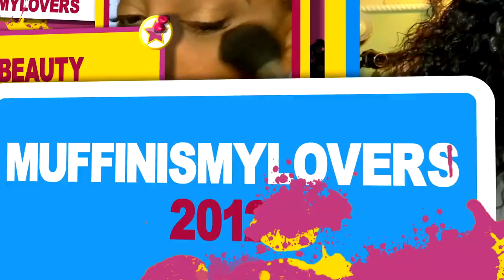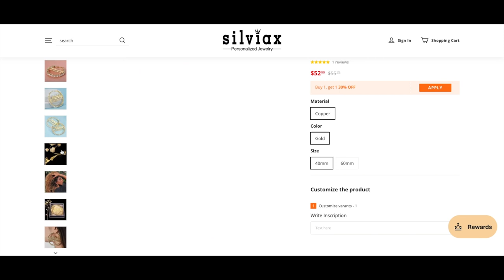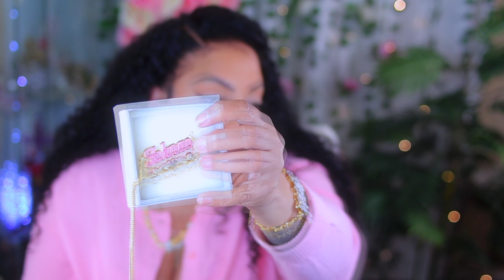This was DEFINITELY A Gifted SURPRISE THAT MAde Me So HAPPY On VALENTINES DAY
Silviax Custom jewelry use the code below .

Custom name necklaces, bracelets, rings, earrings and anklets available in Silviax Jewelry!

 Product 1.  2021NE0183CT

Product 2.  2021BR0037CT

Product 3.  2022NE0129CG

Product 4.  2020EA0036CT60

WRITE OR SEND US LOVE GIFTS TO:
Muffinismylovers

SOME OF MY FAVORITE SITES